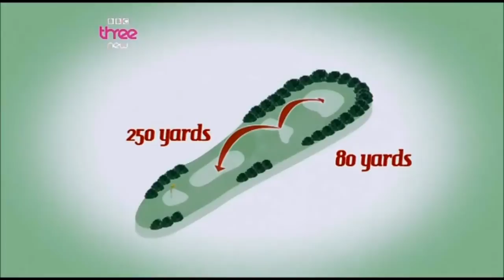Proposition Bet - Golf Course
From "The Real Hustle" Season 5 Episode 1.